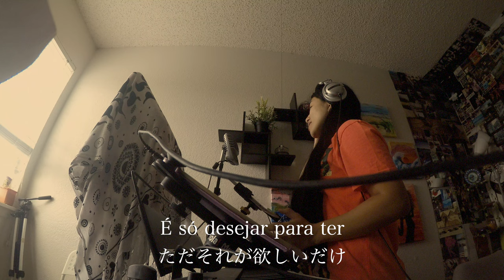シンデレラ/ポルトガル語版歌詞付き 'Um Sonho É Um Desejo D'alma' Cinderela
Skype/zoomを使ったオンラインポルトガル語講座、個人レッスン及びグループレッスンの詳細はメールやフェイスブックで直接お問い合わせください。
また最新のレッスン情報などはフェイスブックやYouTubeのコミュニティーでも確認できます。

ポルトガル語が全く初めての方の3ヶ月入門コースがあります！
開始はいつからでも可能。入門コースを終えた方、または基礎知識がある方には3ヶ月初級コースも用意しています。
3ヶ月コース以外にも週7日、全20クラス以上のグループクラスを行っています。

ブラジル人のお友達を作りたい方、フェイスブックのグループに参加してください😁

カボフリオの自宅をAirbnbで貸し出しています！

日本人Harumiとブラジル人のBrunoによるポルトガル語講座、ボサノバレッスン及びブラジル生活、国際結婚、子育て、語学の勉強法などの動画を上げています。
2015年末の配信開始当時はブラジル、リオデジャネイロ州カボフリオに住んでいましたが、2019年8月からアメリカ、フロリダ州オーランドに引っ越しました。

Olá! Meu nome é Harumi. Sou japonesa casada com brasileiro.
Bruno é do Rio de Janeiro e a gente mora nos EUA agora.
Dou aula de português e falo sobre diferença entre Brasil, Japão e EUA nesse canal.